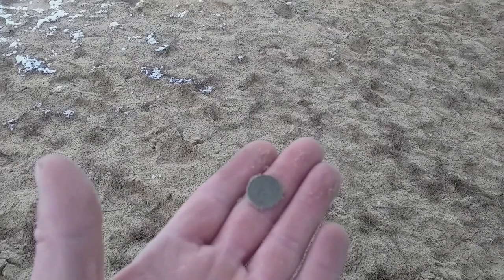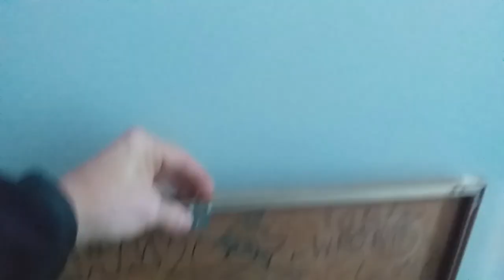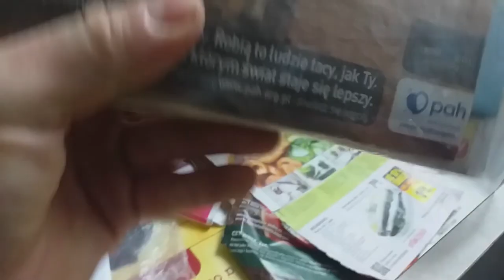Ogromny Opuszczony Obiekt - URBEX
Urbex opuszczonego Ośrodka Wypoczynkowego - smutny koniec działalności - czy to czeka kolejne obiekty na terenie naszego kraju ?